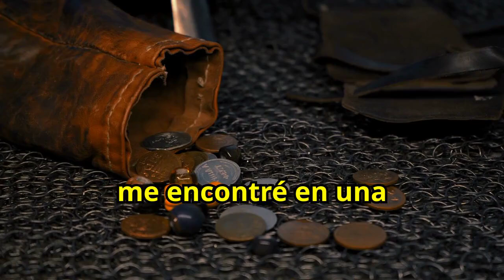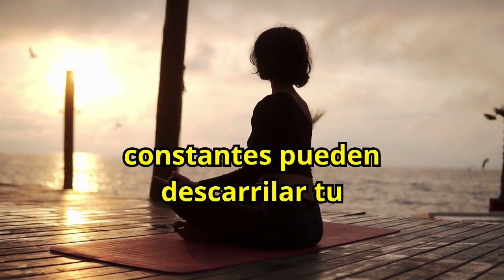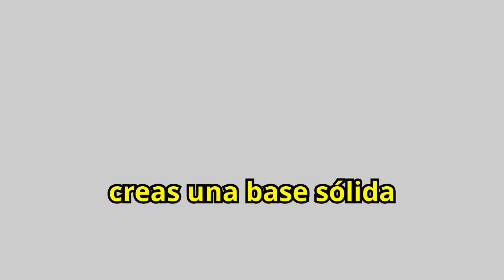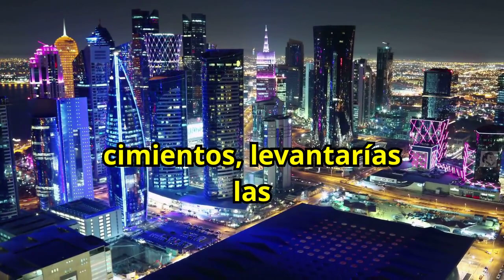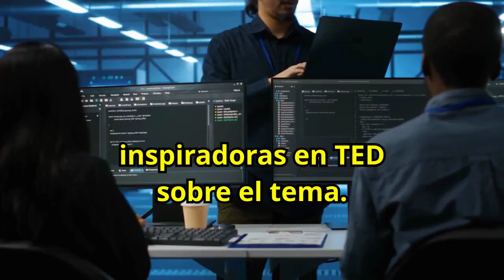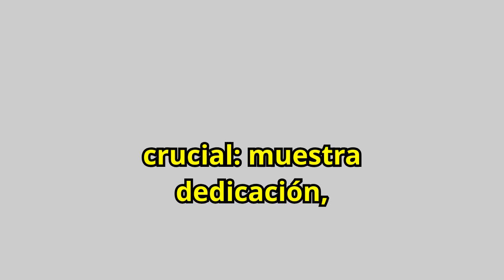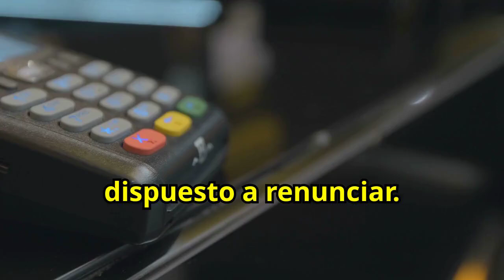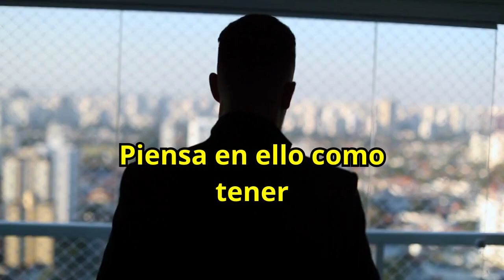Cómo Ganar Dinero Rápido: 12 Habilidades Imprescindibles para el Éxito Financiero 😮😮💲💲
¿Quieres ganar dinero rápido y alcanzar el éxito financiero? Descubre 12 habilidades imprescindibles que te ayudarán a mejorar tu situación económica rápidamente. Aprende cómo desarrollar estas competencias clave para generar ingresos, invertir de manera inteligente y maximizar tus oportunidades financieras. No te pierdas esta guía esencial para dominar las habilidades que te llevarán al éxito económico. ¡Domina estas 12 habilidades y comienza a ganar dinero rápido!

1)This video has no negative impact on the original works (It would actually be positive for them)
2)This video is also for teaching purposes.
3)It is not transformative in nature.
4)I only used bits and pieces of videos to get the point across where necessary.